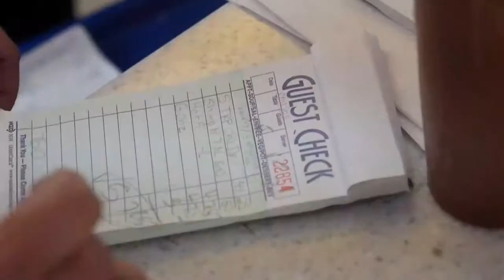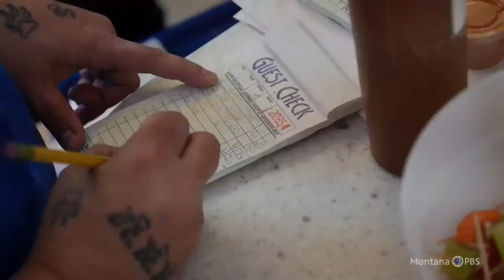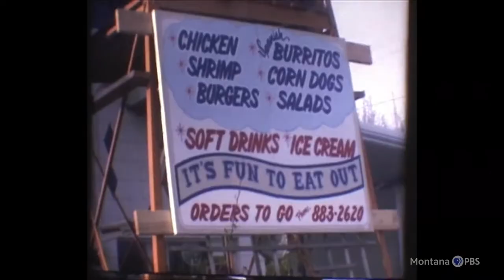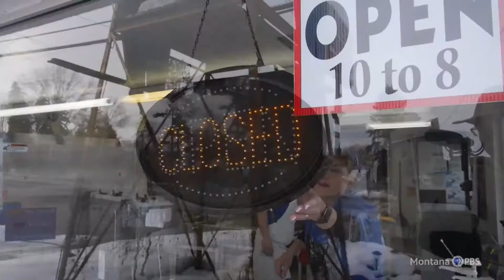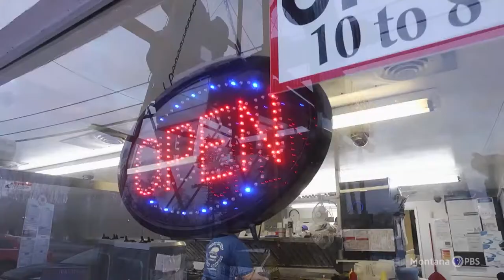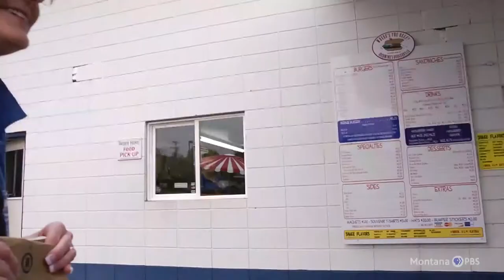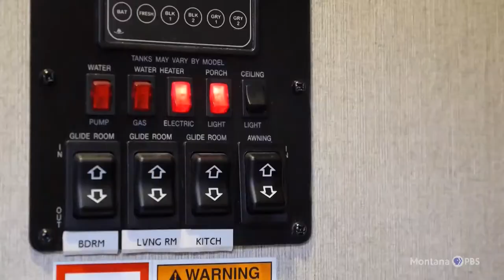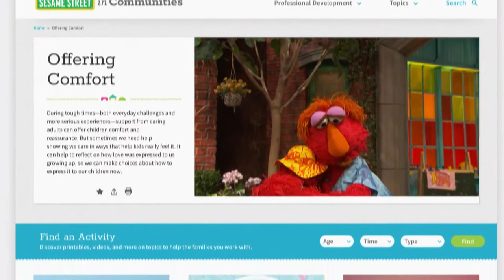Burgers, Fries & Family Ties | Spring Pledge 2021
Richwine's Burgerville in Polson, Montana, is one of those rare family-run, blast-from-the-past, drive-in restaurants of yore. Purchased by Enoch and Lucille Richwine in 1962 as a means to support their family, this storied local eatery still does things the way they used to 59 years later.